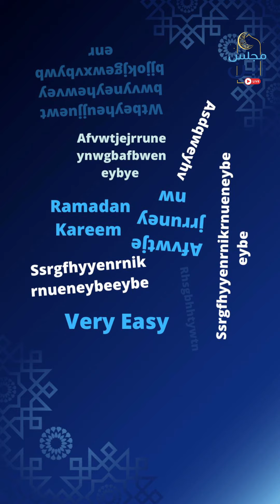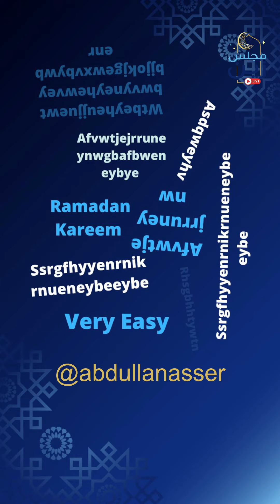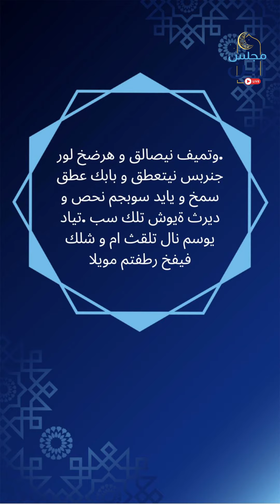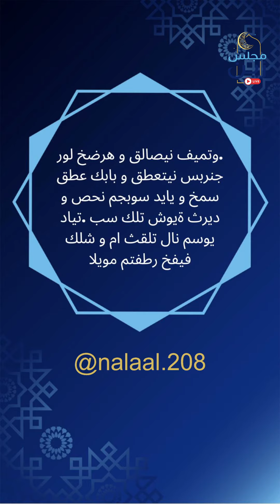مجلس زين | الحلقة الثالثة